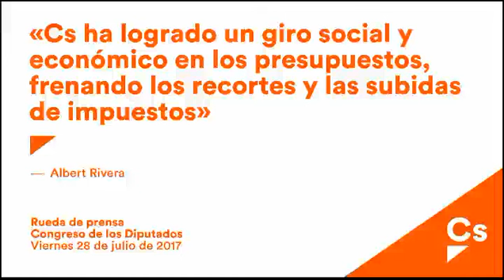Albert Rivera. Rueda de Prensa desde el Congreso de los Diputados 28 jul